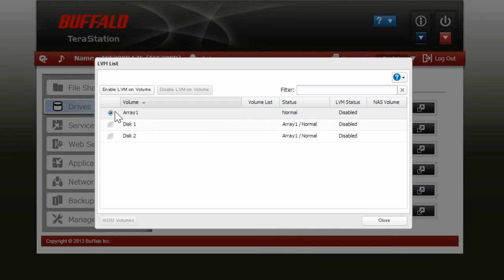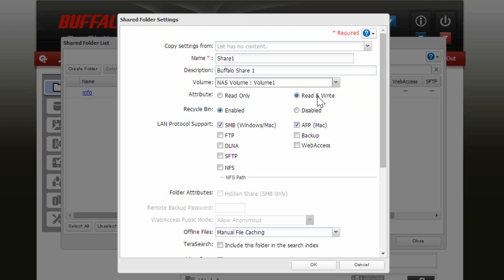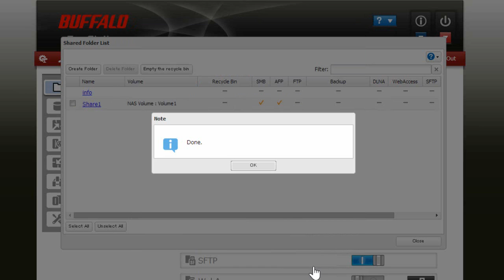Setting Up a Buffalo NAS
How to set up the volumes and shared folders on a Buffalo NAS device for use with Stratocast.